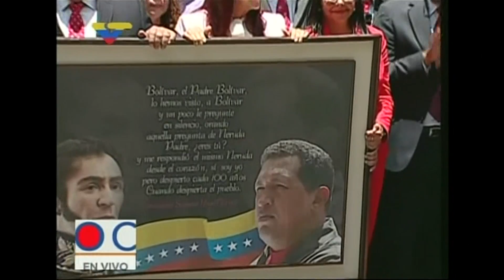Raw: Delegates Rewrite Venezuela Constitution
The controversial assembly charged with rewriting Venezuela's constitution has gotten to work writing a document giving sweeping powers over the other branches of government. (Aug. 4)